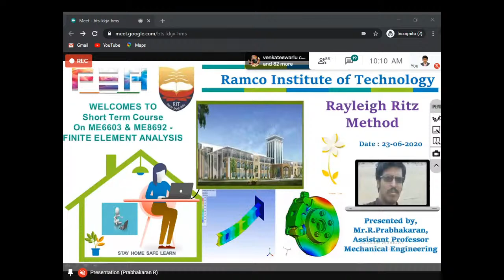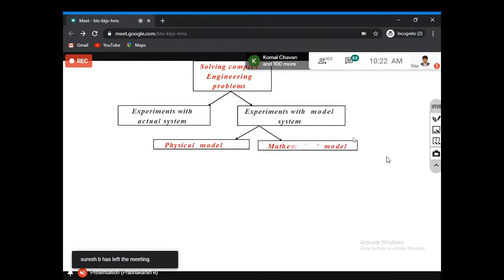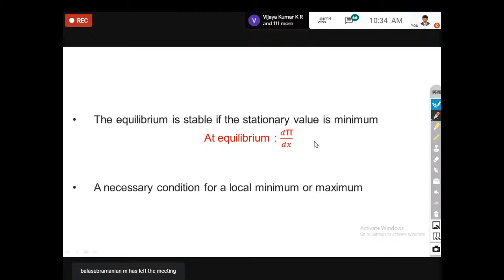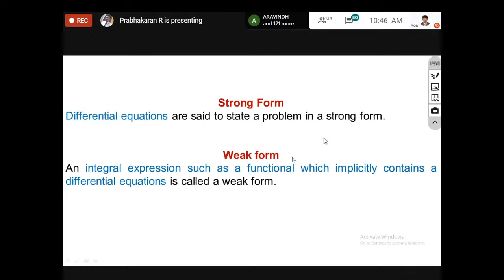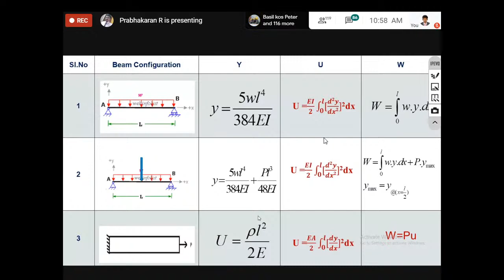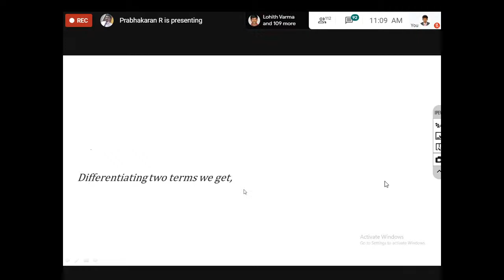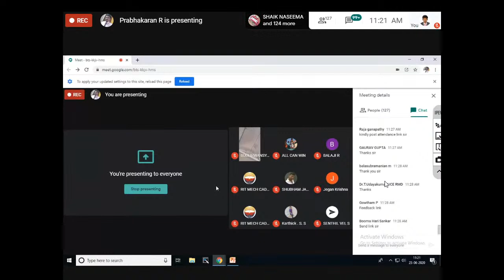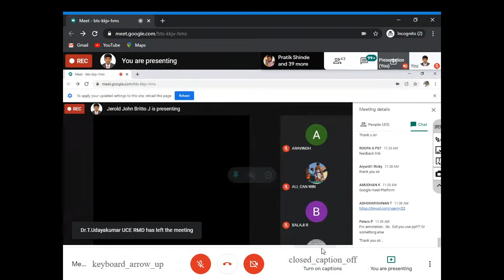A Short Term Course -Finite Element Analysis Day 2 Session 1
Resource Person : Mr.R.Prabhakaran, AP/Mech, RIT,

Topic : Variational Formulation of Boundary Value Problems – Ritz Technique,

RIT MECH CAD CENTRE and IEI, Department of Mechanical Engineering, Ramco Institute of Technology, Rajapalayam